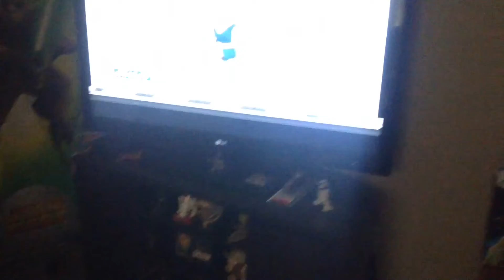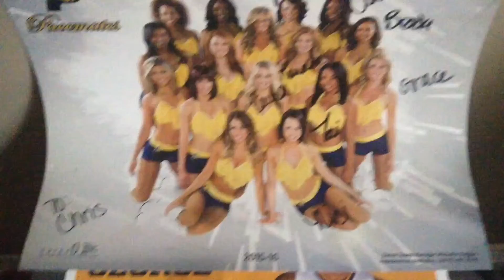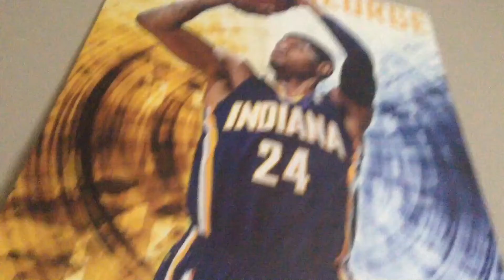Candy,Subscribe for more